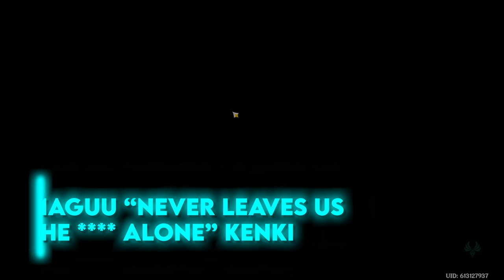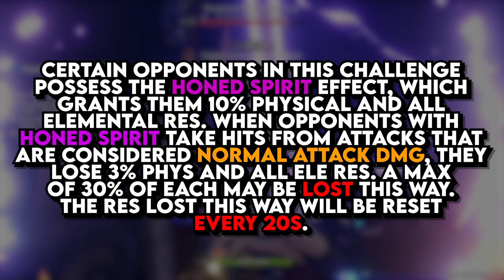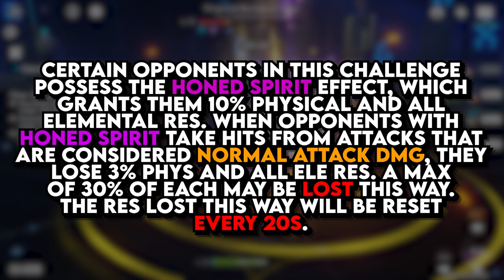Tips for the Version 2.4 Spiral Abyss | Genshin Impact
Some tips to help you get that FULL 36 STAR Spiral Abyss clear in the latter half of Version 2.4 of Genshin Impact, I left out floor 9 and 10 because they're quite easy and even Craig could do them. Some of these tips might apply to future Spiral Abyss that we get but they're tailored towards verison 2.4 and the Spiral Abyss we have right now. Good luck and have fun!

0:00 Whatever, Craig
0:35 The Abyssal Blessing That's Not Much of a Blessing
2:05 Overly Attached Ruin Sentinels, a Monolith and a Glass Canon
3:31 Rhodeia of Shock
4:34 Let's Not Get Physical
4:55 Herald's and a Lector, oh my
5:31 Large Rock Dragon vs Tiny Shields
6:07 Water Aerobics Class
6:51 Red Light
7:38 It's Time for a Restraining Order
8:16 The Worst New Banner Sales Pitch